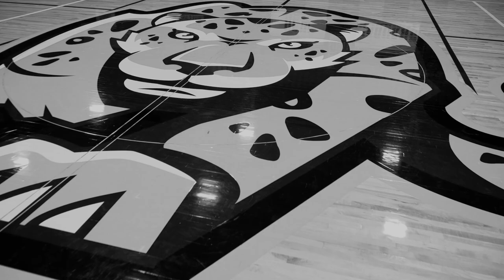Volleyball Butterfly Intro 2022